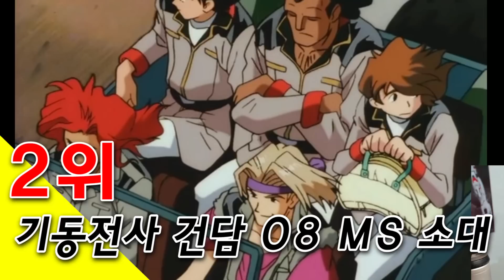[동영상 랭크쇼 G5] 제룡이 가장 재미있게 본 건담 애니메이션 TOP 5 - 시청자 반응이 좋으면 정규 편성 갑니다.